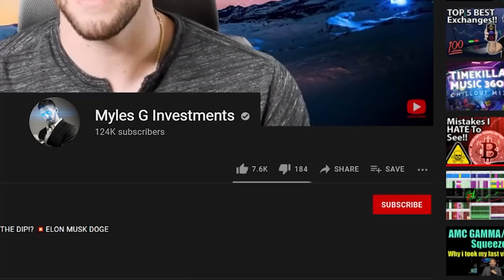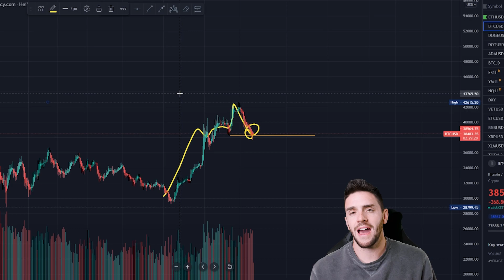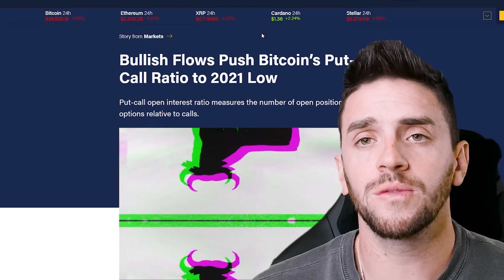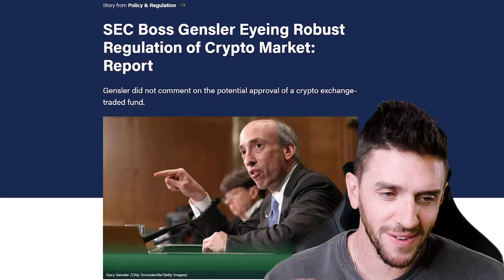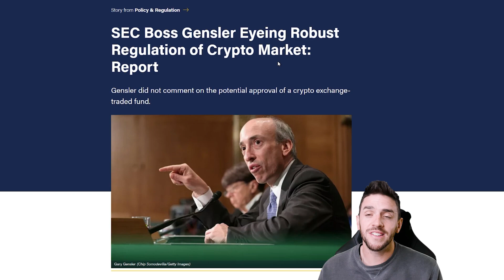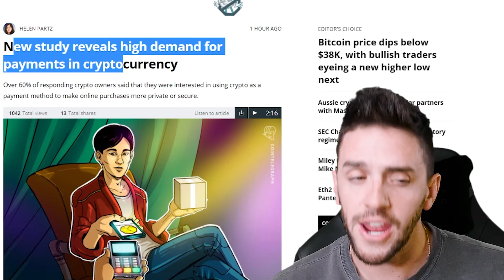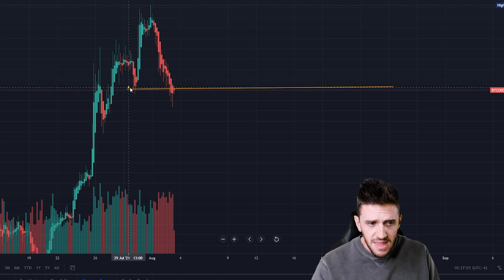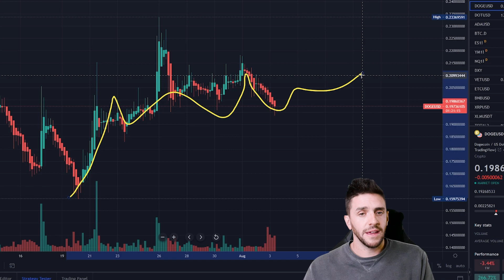IM BUYING DOGECOIN NOW!!! HERES WHY!!!!!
DOGECOIN PRICE PREDICTION NEWS TECHNICAL ANALYSIS MYLES G INVESTMENTS FINAL STAND MATT WALLACE DOGE COIN ELON MUSK

CODE : MYLES

🚀BUY CRYPTOS HERE TOO: BTT, BNB, DOGE: I'M INVITING YOU TO START INVESTING IN CRYPTO WITH VOYAGER. USE CODE AE5420 OR THIS LINK TO CLAIM YOUR BTC